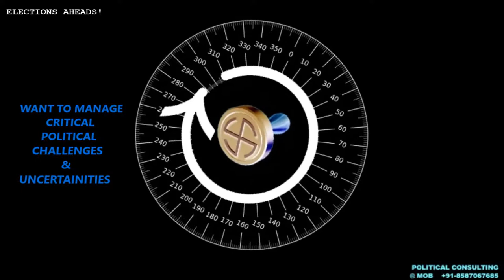टीवी डिबेट की दुनिया , जहाँ लोगो की आवाज तो "मजबूत" होती है पर "तर्क" बड़े कमजोर !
टीवी डिबेट की दुनिया में जहाँ लोगो की आवाज तो "मजबूत" होती है पर "तर्क" बड़े कमजोर !
सुनिए  एके मिश्रा की एक और डिबेट "मजबूत आवाज और मजबूत तर्कों" के साथ !